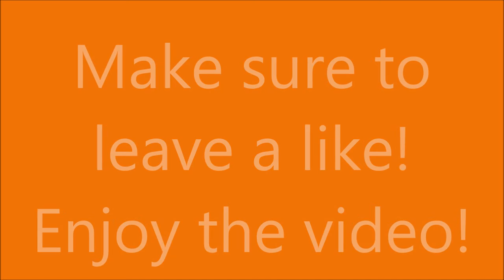Zoo Tycoon 2 - San Diego Style Zoo (Episode 10) - Indian Rhinos!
Welcome to episode 10 of the San Diego Style Zoo!

In this episode I am building an Indian Rhinoceros exhibit which adds more to our 'Urban Jungle Zone'! I hope you like it! :) :D